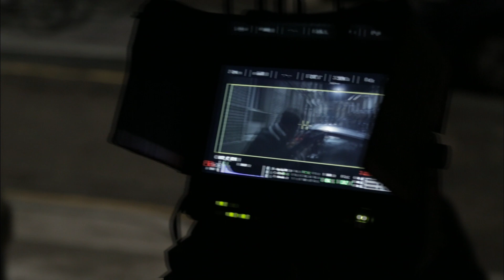London Has Fallen Behind the Scenes - European Sensibility (2016) - Gerard Butler Movie HD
In London for the Prime Minister's funeral, Mike Banning discovers a plot to assassinate all the attending world leaders.